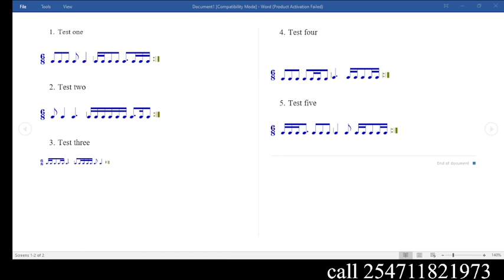answers for aural test rhthmn in compound time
click on the link below to try the music aural test
facebook as joel lukamasia
insagram as joel lukamasia